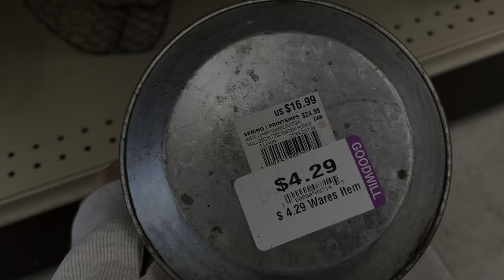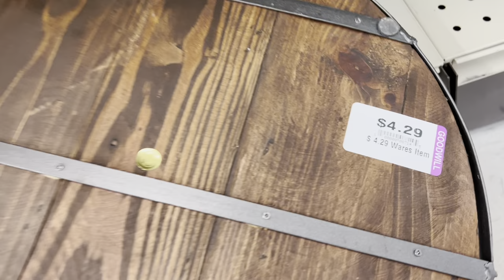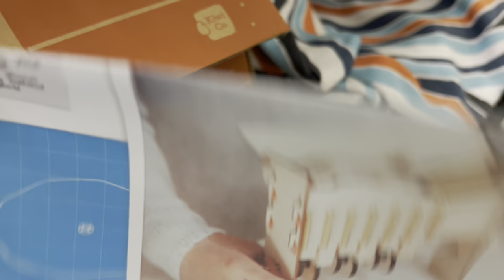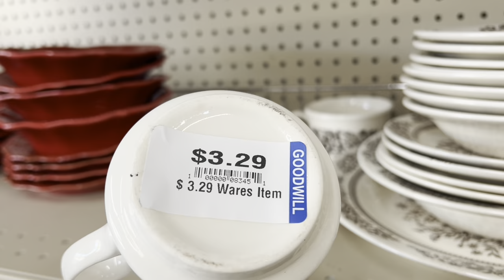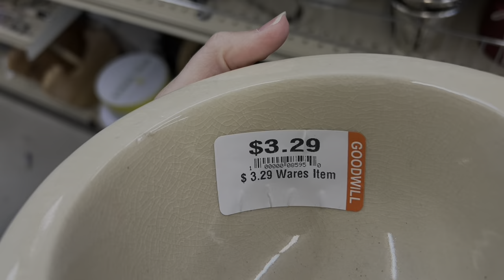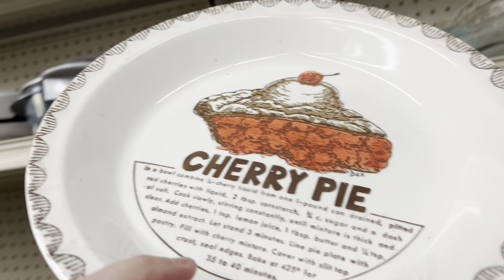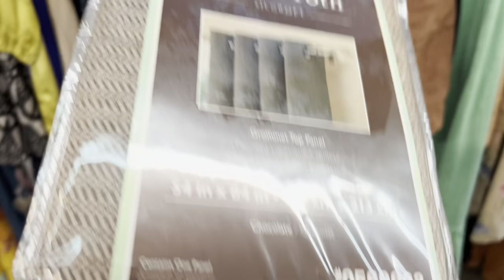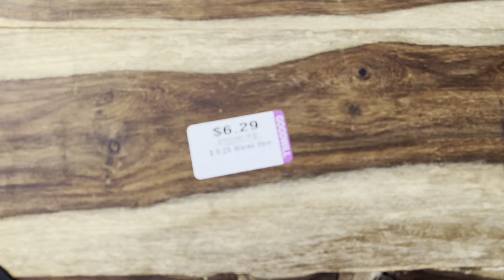I’M BACK! WITH A FULL CART! THRIFTING IN GOODWILL TODAY! THRIFT WITH ME & MEGA THRIFT SHOPPING HAUL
I’M BACK! WITH A FULL CART and some MEGA THRIFTING IN GOODWILL TODAY! Come THRIFT WITH ME & I’ll share my THRIFT SHOPPING HAUL too! Let’s go!!

This is no extra charge to you but it could help the Thrilled Thrifter family so much if you choose the links I provide. Thank you so much for supporting my family!